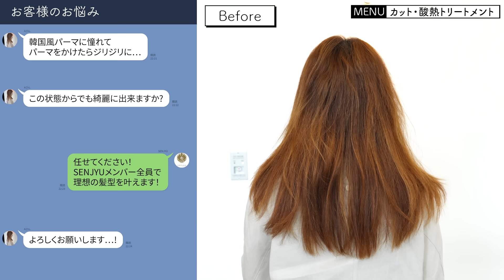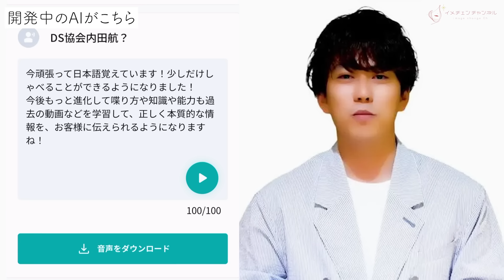【人間不信】韓国風パーマ失敗し、怖くて外歩けない..びびり毛でチリチリに..助けてください..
【ご予約検討の方へ】
こちらを見れば不明点や予約方法がわかります✨

【イメチェン企画　応募フォーム】
抽選式です！失敗されてしまった方、イメチェンしたい方応募ください🙇‍♂️

senjyuチームで【働いてみたい方】はこちら♪

内田航 （うちだわたる）です！

NY、新宿、銀座、表参道などでの勤務経験をもち
現在表参道のヘアサロンで
senjyuというスペシャリストチームを組んで
毎月1300人以上のお客様を担当してます！

過去には
全国区のテレビの出演や
中国の上海など国内複数都市でのセミナー講師経験
ヘアショーなどしてました！